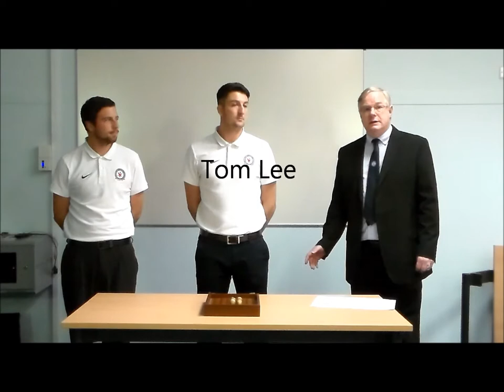HBSFL Under 18's Plate Competition Quarter Finals Draw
The Hull Boys Sunday Football League
Under 18's Plate Competition Quarter Final Draws

With special thanks to Keith Pinder, Tom Lee, Pete Allison and Gennine Monahan